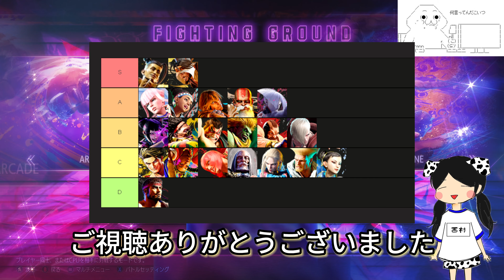【スト6】最強キャラランキング/キャラクターセレクト編/Tier表【西村ゲーミング】gaming/ランク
ちなみに私はキッズなので胸派です

スト6

この動画はCoeFont で作成したひろゆきさんのAI音声を使用したゲーム実況動画です。
ご本人様とは一切関係ありませんので予めご了承くださいbro

ひろゆきゲーミング